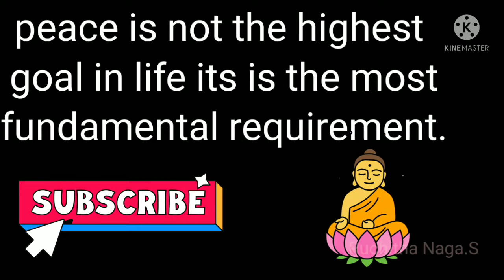IT TOOK ME 3hrs to draw comment how it is